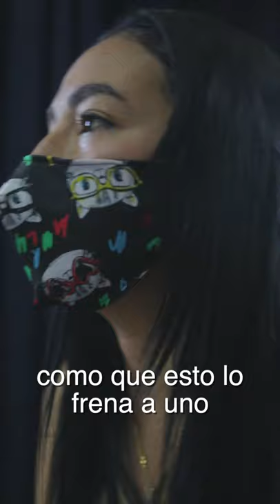Marcela y Miriam, ejemplo de persistencia ante esta crisis por el COVID__19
En esta cuarentena, miles de mamás hicieron de esta crisis una oportunidad para buscar otra fuente de ingresos para el sustento de su hogar. Marcela y Miriam son el ejemplo. Las conocimos esta semana cuando entregábamos mercados en CiudadBolívar. FelizDíaDeLaMadre para todas.